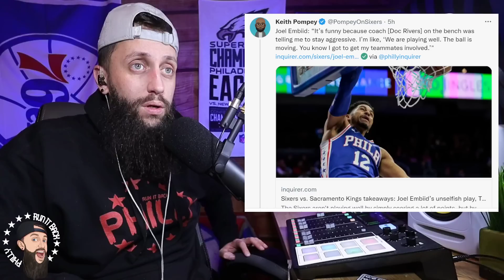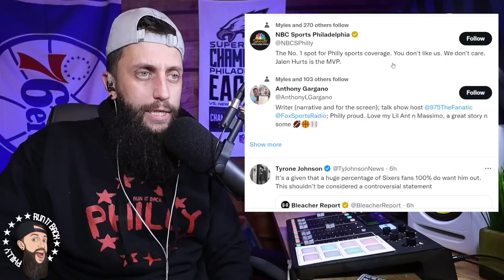Joel Embiid CALLED OUT Doc Rivers last night!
Philadelphia 76ers Center Joel Embiid had a quote last night in his post game press conference that kind of exposed Doc Rivers!  Let's talk about what he said!  Did Embiid call out Doc Rivers?  The Sixers play the Warriors Friday night!